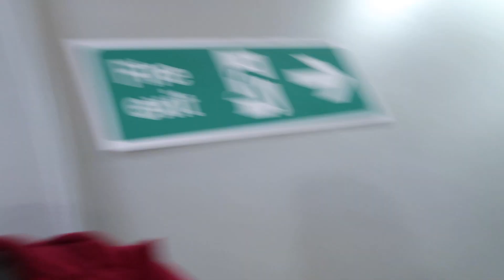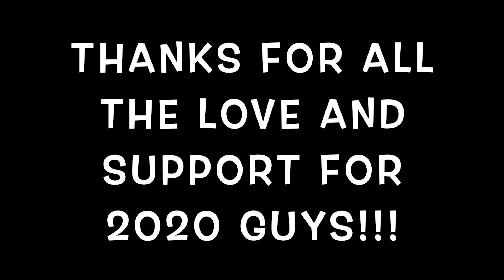BOWLING VLOG...STRIKEEE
STRIKEEE...FUN UK VLOG

You get to meet my nearest and dearest + TUNE IN FOR THE FULL VIDEO FOR SOME EXOTIC LANGUAGES TO END IT...

Let me know if you have any ideas for what you think I should film and more importantly what you wanna see!

AND OF COURSE...SUBSCRIBEEEEEEEEEE (BECOME AN "ALLIE")

FAQ's:
Cameras recommended/I used?:
Canon G7X Mark II
Canon 700d

What university did you attend?:
July 2020, I graduated from Lancaster University in the UK with an Undergraduate Degree and now have moved to the University of Surrey for my Masters Degree.